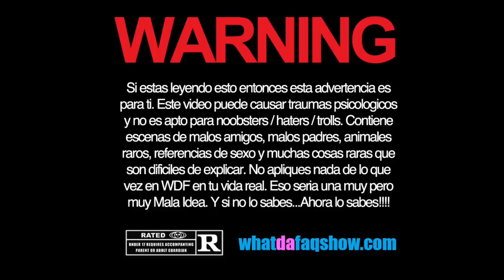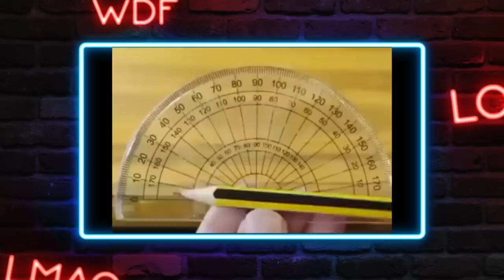Especial Chinos Raros!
los chinos y japoneses mas raros!